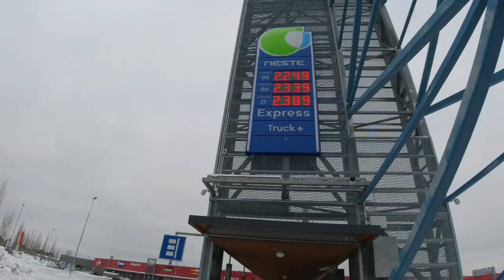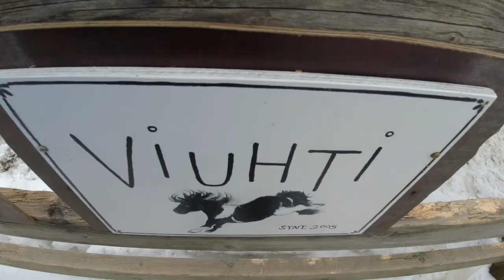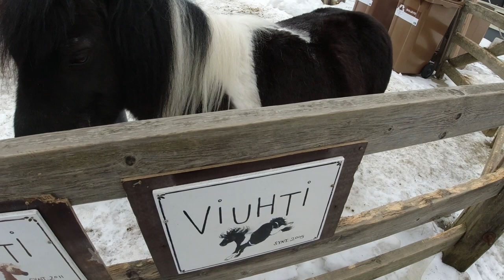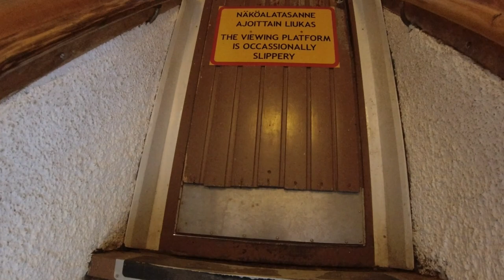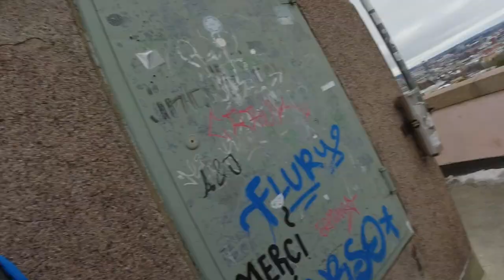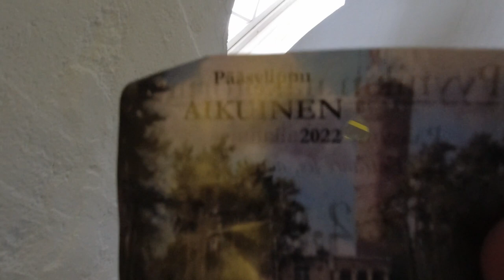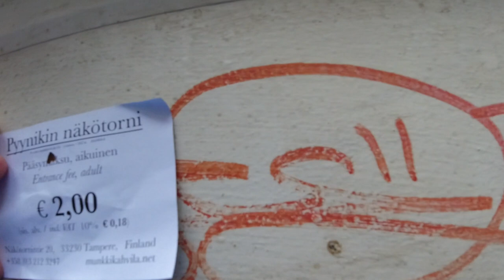BENSAN HINTA / PYYNIKIN NÄKÖTORNI